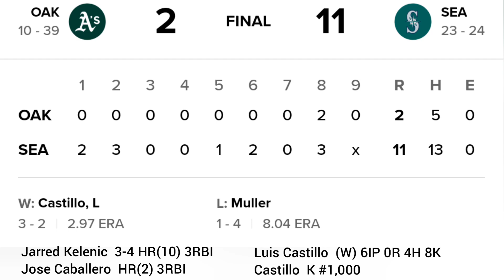Seattle Mariners vs Oakland A's MLB Highlights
2023 Major League Baseball Highlights
2023 MLB Game Recaps

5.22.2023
Seattle Mariners vs Oakland Athletics

FINAL
A's -2
Mariners -11

Luis Castillo  (W) 6IP 0R 4H 8K (Career #1,000)
Jarred Kelenic  3-4 HR(10) 3RBI
Jose Caballero  HR(2) 3RBI
Eugenio Suárez  2-5 3RBI

All video is property of
2023 Seattle Mariners
2023 Major League Baseball
2023 MLB